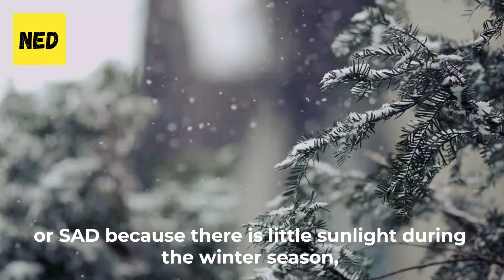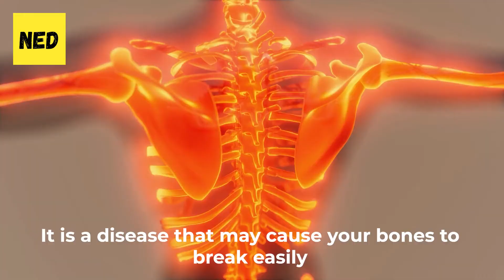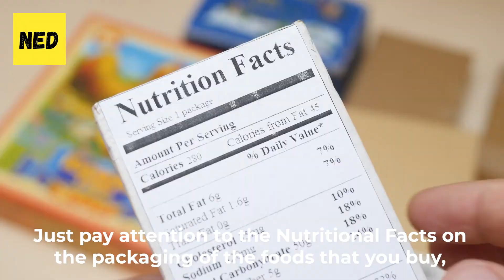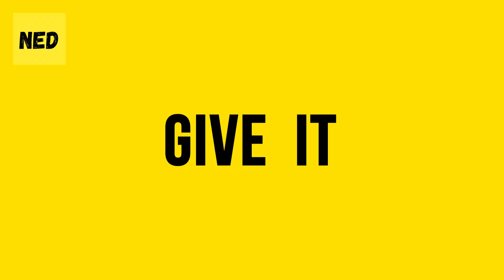5 WARNING Signs Of Vitamin D Deficiency Nobody Ever Told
Vitamin D is a source of happiness. We can all get Vitamin D from the Sun, but what can happen once you no longer experience sunlight and start getting vitamin D deficient? For this reason, Natural education has prepared a list of 5 signs and symptoms of Vitamin D Deficiency. After this video, you will know what are the symptoms of Vitamin D Deficiency and how to react when you get such signs of Vitamin D Deficiency.

5 Signs of Vitamin D Deficiency That Your Body is Warning You About

😌If you feel that you may not getting enough nutrients from your diet, you can always add some supplements to your healthy lifestyle.

⏰ Time stamps ⏰:
00:00 - Intro
00:01 - What are the symptoms of Vitamin D deficiency 00:01
00:55 - Symptom 1
01:45 - Symptom 2
02:31 - Symptom 3
04:18 - Symptom 4
05:30 - Symptom 5

Video Summary:
As you know Vitamin D is an important part of your life. But sometimes you can get something unexpected as start to not feel well. This might be due to numerous issues, but being Vitamin D deficient could be one of them. For this reason, let’s talk about  5 symptoms of Vitamin D deficiency that you shouldn’t put off, and what you can do to prevent them. This video will help you to understand the most common signs and symptoms of Vitamin D deficiency, so you could avoid any Vitamin D deficiency treatment. We will start off the list with chronic fatigue. Chronic fatigue is a symptom of Vitamin D deficiency that’s often confused and associated with other conditions, too. Further research, however, is still needed to see how Vitamin D deficiency causes tiredness but there have been studies that linked lack of Vitamin D to fatigue in adults and children. Another symptom of Vitamin D deficiency is sleeping problems. Experts have also found out that people who experience sleeping disorders such as insomnia and sleep disruption may not be getting enough Vitamin D. This is due to the function of Vitamin D in regulating your moods and reducing the risk of depression. These are just a couple signs of Vitamin D deficiency, but with this video, Natural Education will help you to understand the rest, so you would not have a question of what are the symptoms of vitamin D deficiency. Happy learning folks!

Also, although they don’t actually pay me, but all opinions are my own. All the information from my videos are from my personal experience and also from my personal research on the web. Please try them at your own choice. I'm not a doctor so make sure to check with your doctor before changing anything in your diet or normal routine.

signs of vitamin d deficiency,